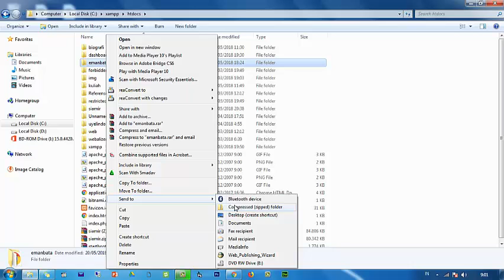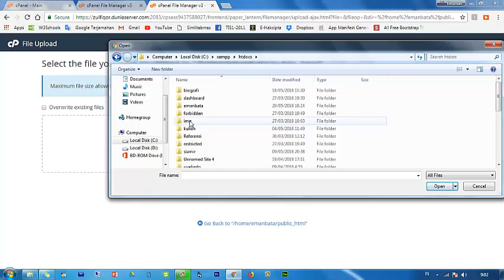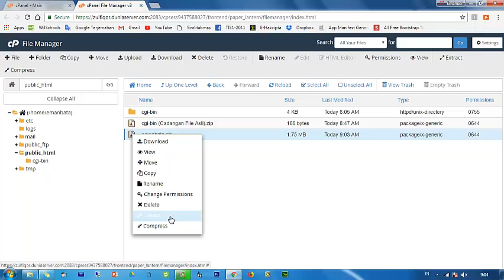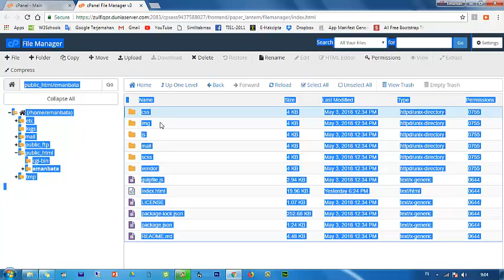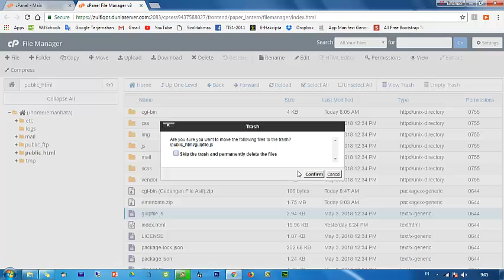g. Upload Web Statis Tanpa Database